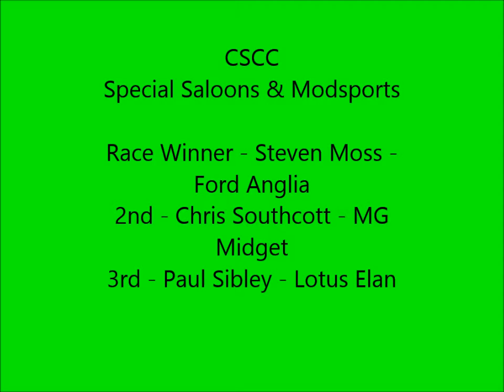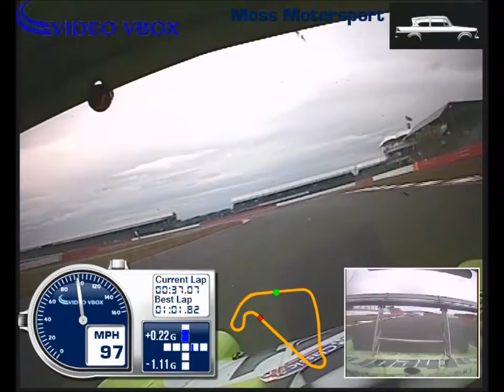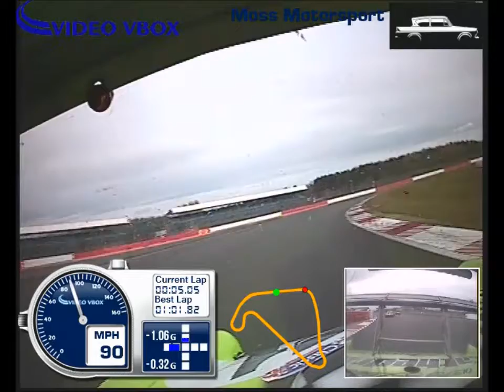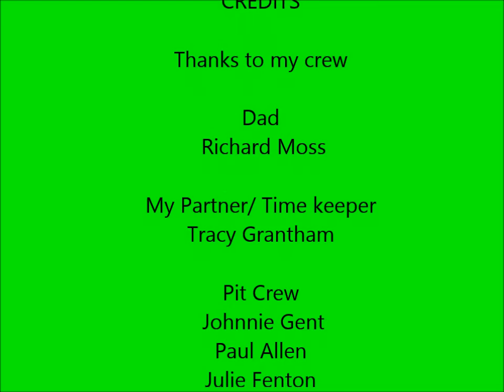Silverstone 1st May 2016 CSCC Special Saloons & Modsports Race 2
The Classic Sports Car Club - Special Saloons & modsports. Silverstone 1st May 2016. Race 2